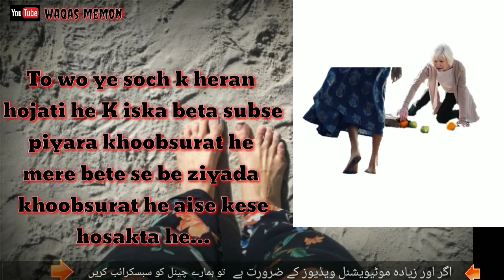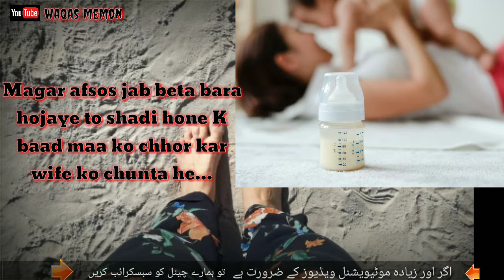Duniy me konsa beta piyara he ma k liye/ By Waqas memon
best mother story Dosto maa wo ceez he jo duniya me aisa sacha rishta kabhi na ayega na hoga maa janat he ma duaa he maa sub kush he dolat he maa